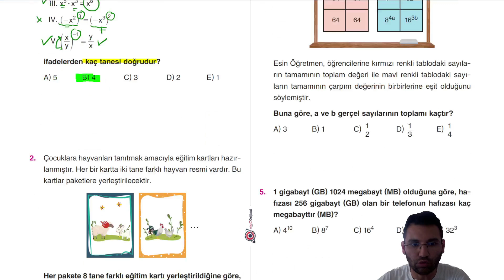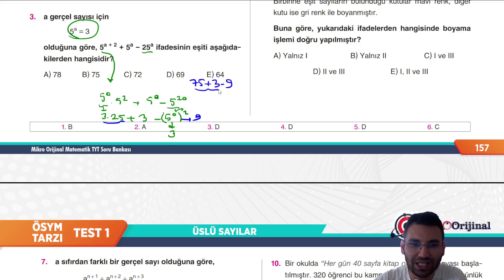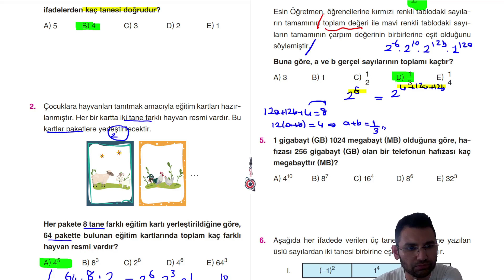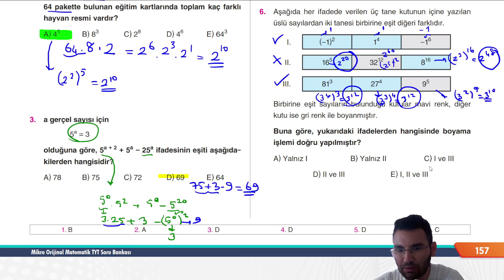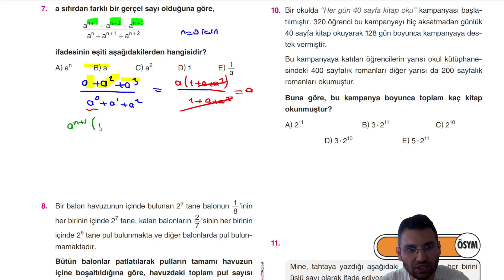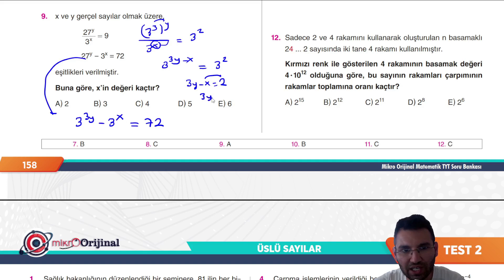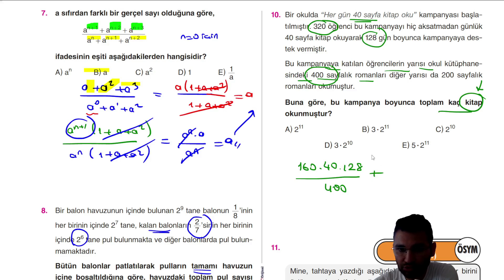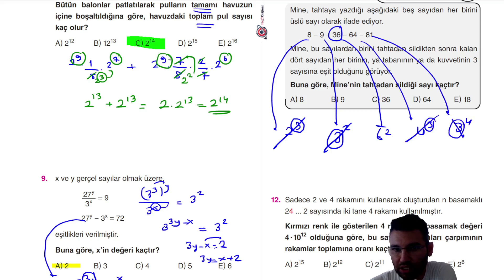MİKRO TYT SORU BANKASI |ÜSLÜ SAYILAR| Syf 157-158|@umiter55